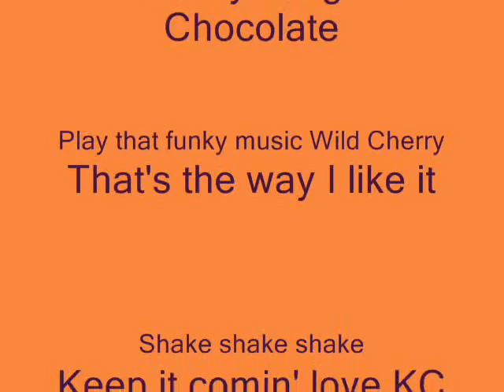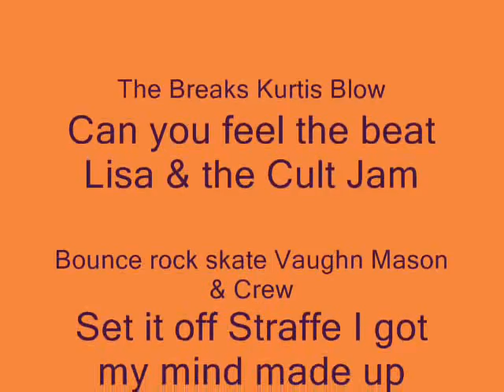70's discofunk remix by eMANUELduFungk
A 1996 Exclusive remix for a club called 'CUBAO' karaoke bar in Toronto. Gears implemented for this remix..Technics sl-5300 turntables, Numark 1775 sampler mixer, Roland Dep-3 delay, Yamaha spx-90 reverb, M30 analog mixing board and Tascam 244 cassette four track multitrack recorder.

Back in the day when DJ's are the masters of their own "analog" domain, real mixing on wax, no "software" based programs and pre-dated Torq, Virtual DJ, Traktor or Serato.

Photo montage & Remixed by MANUEL

titles:

Do it 'til you're satisfied backbeat loop - BT Express
You sexy thing - Hot Chocolate
Play that funky music - Wild Cherry
That's the way I like it - KC & the Sunshine Band
Get down tonight - KC & the Sunshine Band
Keep it comin' love - KC & the Sunshine Band
I'm comin' out - Diana Ross feat. Chic
Good times - Chic
The breaks - Kurtis Blow
Christmas rap - Kurtis Blow
Can you feel the beat - Lisa Lisa & Cult Jam
I got my mind made up - Instant Funk
Bounce, rock, skate - Vaughn Mason & Crew
Set it off - Straffe
Musik skyzoo - Skyy
Cubao's sample - Manuel
Good times extro - Chic